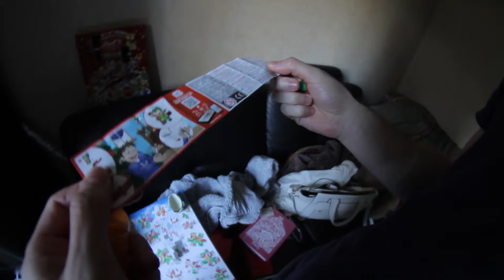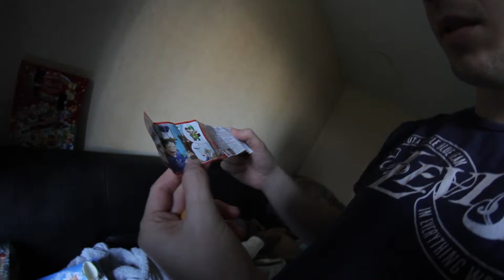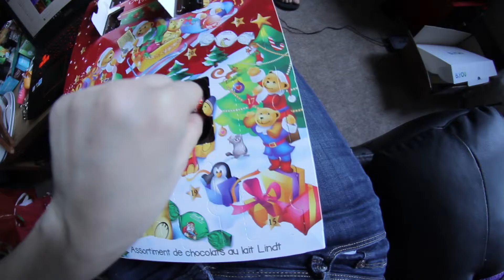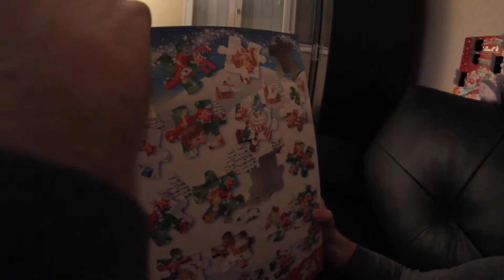Vlog 299: Frites à la carotte!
[=] Mon snapchat: Killimias

[=] Caméra utilisé: Canon EOS 7D, Sony Xperia M2, Webcam Logitech HD Pro C920, Go Pro, Samsung Galaxy S5
[=] Programme de montage utilisé: Adobe Première

[=] Musiques:
Artiste : __url_artiste__
Artiste : __url_artiste__
Artiste : __url_artiste__
Artiste : __url_artiste__
Artiste : __url_artiste__
Artiste : __url_artiste__